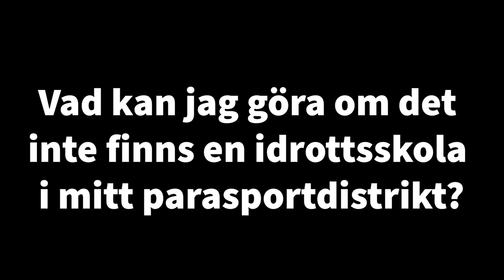Idrottsskola för barn och unga med synnedsättning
Alice Berntsson är projektledare för Parasport Västmanlands idrottsskola för barn och unga med en synnedsättning.

Filmen är skapad inom Parasport Sveriges projekt Träningspasset med stöd från Allmänna arvsfonden. Se projektets aktivitetstips på ParaMe.se